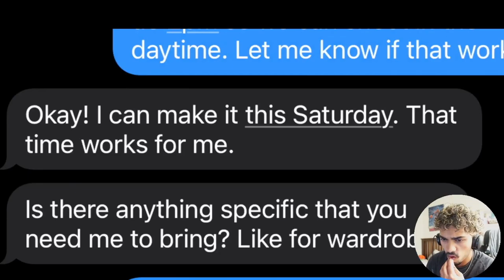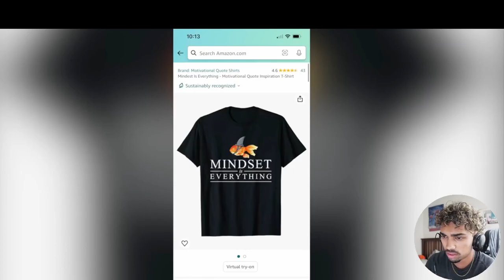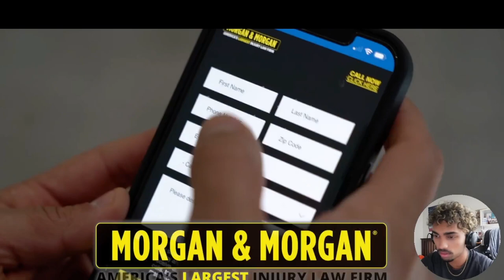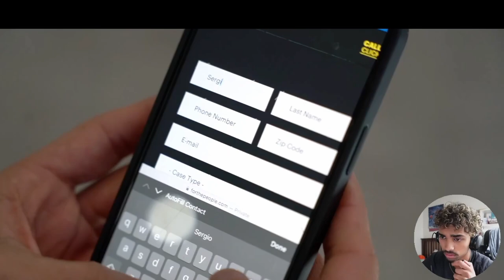Reacting to will DISABLED Millionaire Steal his GIRLFRIEND!? - UDY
To continue my theme in my videos we gonna be reacting to if this girl will stay loyal to her man or choose a disabled millionaire?